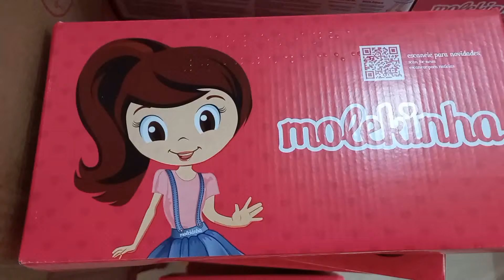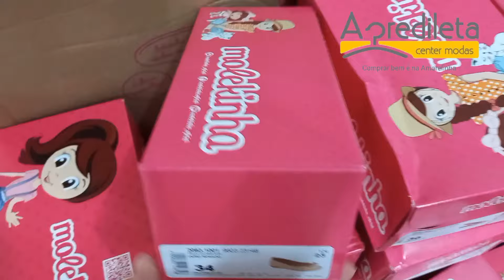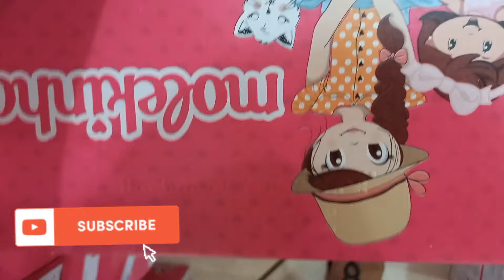CALÇADOS MOLEKINHA INFANTIL